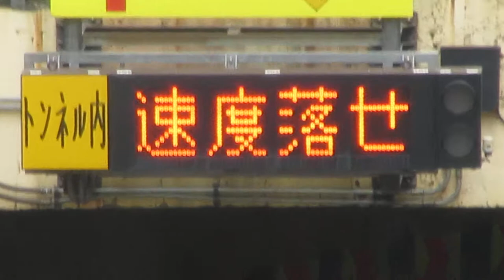地下道トンネル情報板？冠水情報板？ ゆりかもめ新橋駅構内から撮影